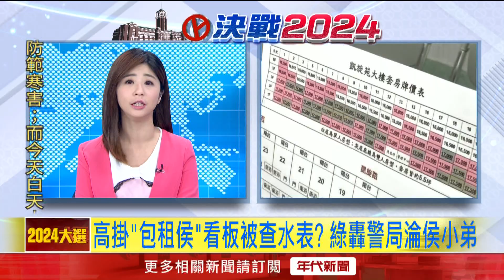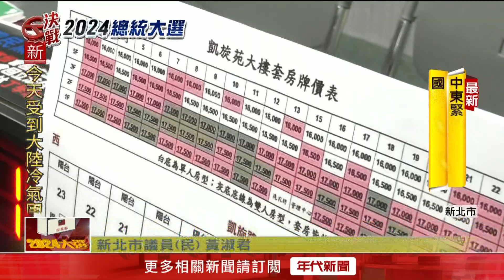高掛「包租侯」看板被查水表？ 民進黨怒轟警局淪侯友宜小弟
民進黨新北市議員黃淑君，在新北市板橋區張貼一面看板，上面寫著「包租侯」來酸侯友宜，沒想到這看板掛好一個小時，屋主就遭到警方上門關切，黃淑君痛批侯友宜還沒當選，就讓新北市違法亂紀，不過警方也澄清，對話過程沒有不當，只是為了避免看板被人破壞，才需要加以了解。

下載【年代電視】APP：
iOS平台：